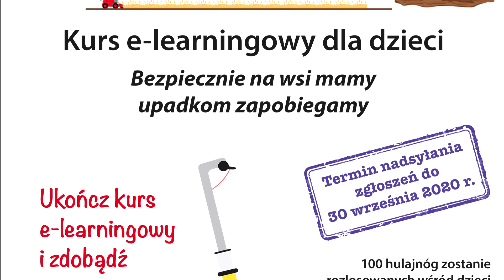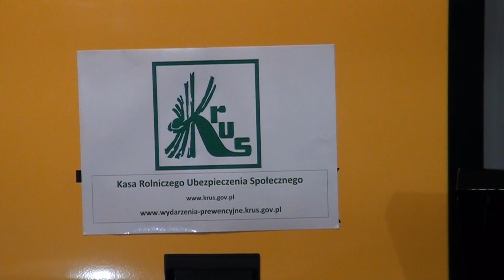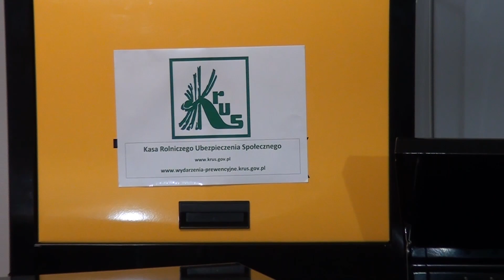Podsumowanie kursu e-learningowego dla dzieci oraz Ogólnopolskiego Konkursu Testowego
Kasa Rolniczego Ubezpieczenia Społecznego w ramach działań na rzecz zapobiegania wypadkom przy pracy i chorobom zawodowym rolników przygotowała i upowszechnia wśród najmłodszych mieszkańców wsi kurs e-learningowy pt. “Bezpiecznie na wsi mamy – upadkom zapobiegamy”. Narzędzie to w nowoczesnej formie przybliża dzieciom zagrożenia wypadkowe w gospodarstwach rolnych oraz uczy je prawidłowych zachowań podczas przebywania na terenie obejścia.

Kurs jest wciąż dostępny na stronie: prewencja.krus.gov.pl.

W Centrali KRUS miało również miejsce rozstrzygnięcie Ogólnopolskiego Konkursu Testowego z Zakresu Bezpiecznej Pracy w Gospodarstwie Rolnym – Bezpieczna Obsługa Zwierząt Gospodarskich.